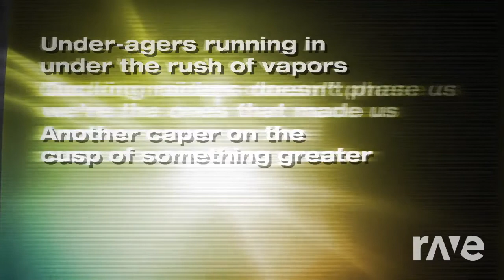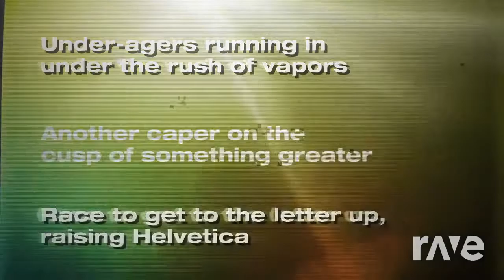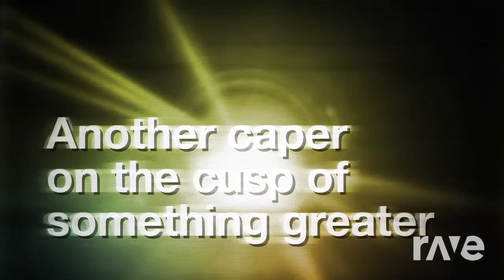Sims Icarus Air Credits X Icetep Raising Helvetica - Sims & Sims | RaveDj